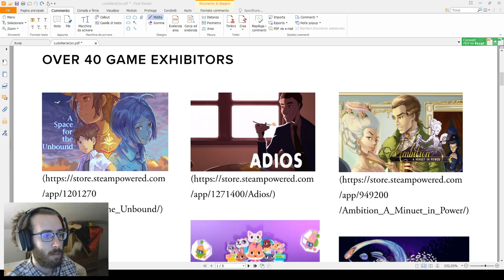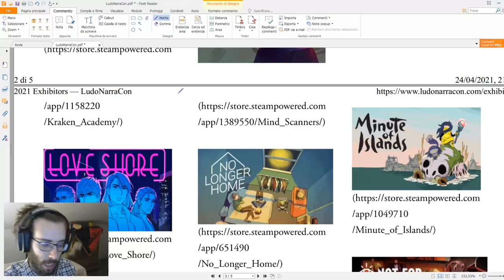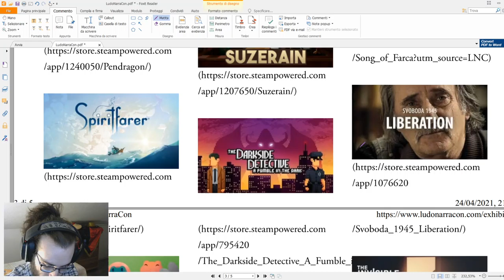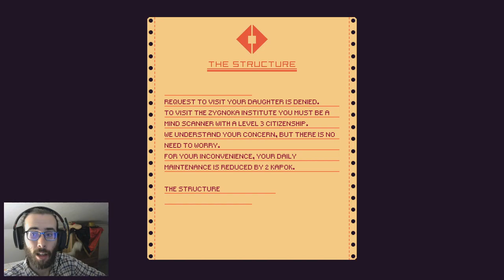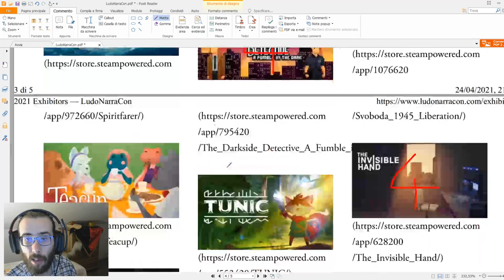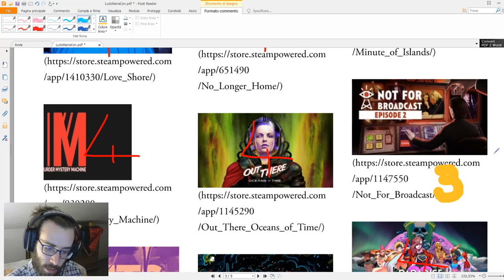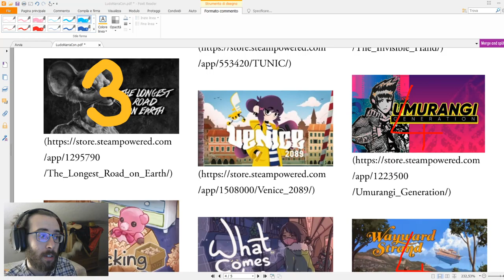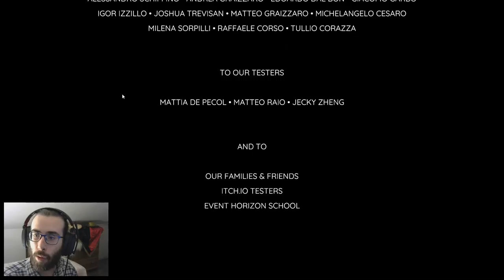LudoNarraCon parte1 - Mind Scanners e Venice 2089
Prima live della LudoNarraCon, parliamo del supporter pack e proviamo Mind Scanners e Venice 2089 -- Seguimi live su